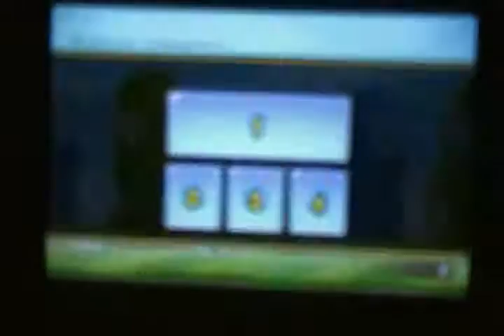Gaming 0023: Super Mario Bros 2009 Part 1 World 1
Its the first Gaming video of the year hope you enjoy... sorry for the low quality video my camera is weird when it comes to filming my TV.